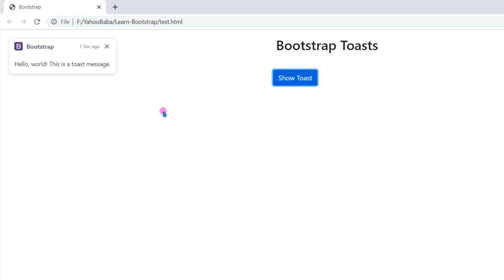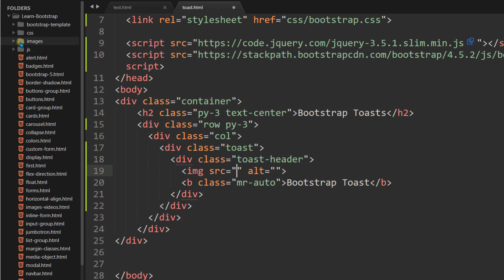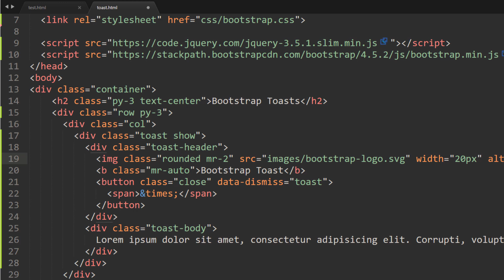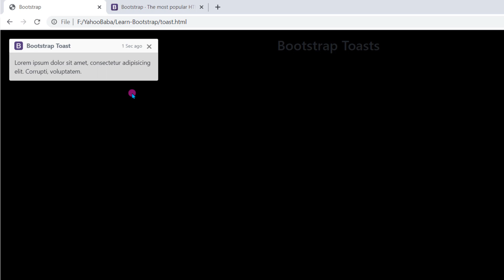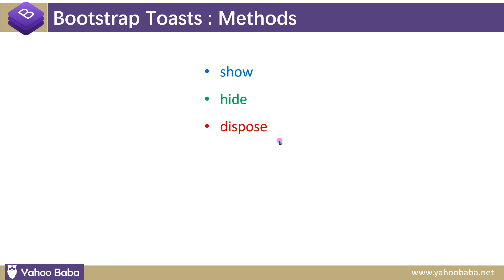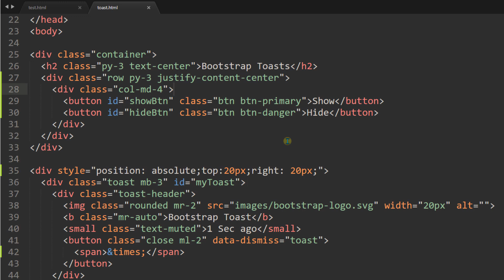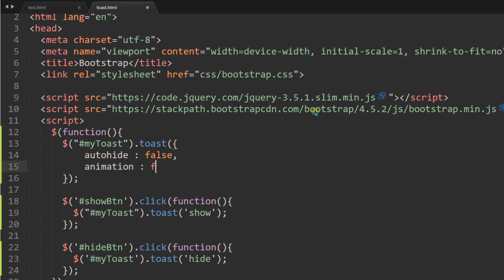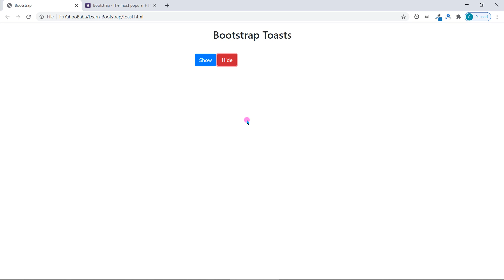Bootstrap Toast Plugin Tutorial in Hindi / Urdu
In this tutorial you will learn bootstrap toast plugin tutorial in Hindi, Urdu.You can learn how to make a notification toast messages with bootstrap toast jQuery plugin tutorial in hindi.